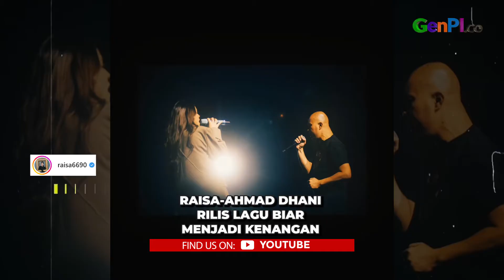Raisa dan Ahmad Dhani Rilis Biar Menjadi Kenangan, Syahdunya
Raisa dan Ahmad Dhani merilis lagu bersama. Raisa dan Ahmad Dhani membawakan kembali lagu Biar Menjadi Kenangan. Raisa dan Ahmad Dhani tampil dengan kekuatan suara masing-masing yang begitu syahdu.

JANGAN LUPA INSTAL APLIKASI GENPI.CO :
APPSTORE:

BACA JUGA: Jadi Teman Akhir Pekan, Ini 5 Drama China Terbaru WeTV Pada Juni
Baca selengkapnya: